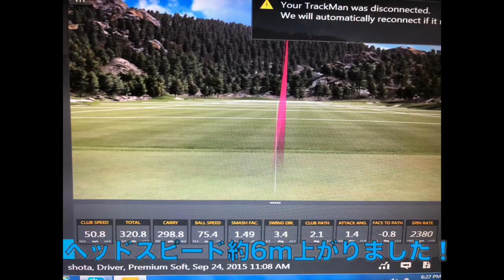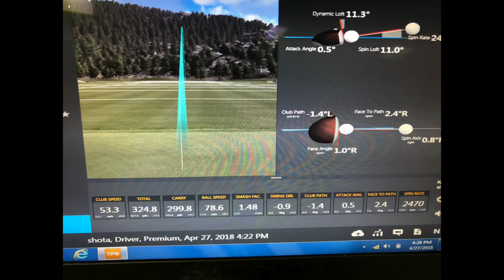1年でヘッドスピード6m/s上げた方法とは！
こうやって私はヘッドスピードを上げました！